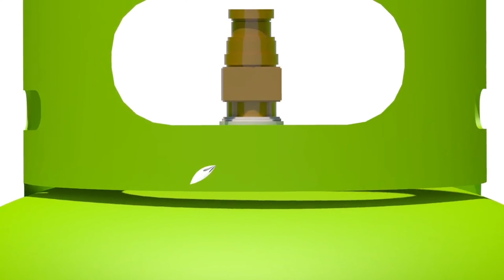Gali Pasir Ajaib Menemukan Mainan Anak Perempuan Gelas, Kompor, Teflon, Kursi, Sendok, Garpu, Tas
Gali Pasir Ajaib Menemukan Mainan Anak Perempuan Gas Tabung, Gelas, Kompor Gas, Teflon, Kursi, Sendok, Garpu, Meja Rias, Pisau, Alat Perasan Jeruk, Meja tv, Tas
Dig Magic Sand Find Girls Toys Gas Cylinder, Glass, Gas Stove, Teflon, Chair, Spoon, Fork, Dressing Table, Knife, Orange Press, Tv Table, Bag